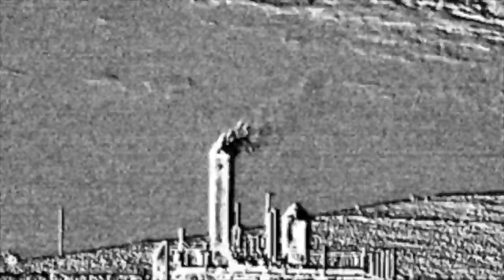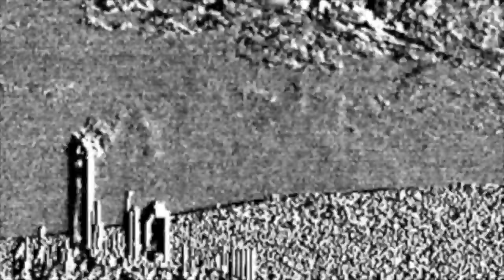Barb LTD #30 1, Erie, CO